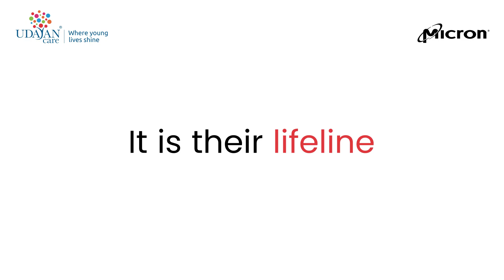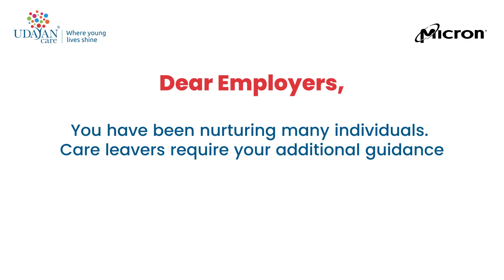Hidden Scars: The Unseen Struggles of Care Leavers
CareForCareLeavers 🌟 Empathy starts with understanding.
Did you know? 🤔 India has around 470,000 children in Child Care Institutions, with a staggering 50,000 becoming care leavers yearly. Many of these young people have faced poverty, abuse, and neglect, leaving them feeling lost and unmotivated. 💔

Our hashtag#CareForCareLeavers campaign aims to raise awareness about these individuals' unique challenges when entering the workforce. We can create inclusive workplaces where they feel supported and valued by fostering empathy and understanding. 🤝

Let's start with Vikram's story. 📖 Adopted by a loving Rajput family, Vikram's journey was challenging. Due to his mischievous nature, he was placed in a childcare institution, where he often grappled with painful memories triggered by questions about his past. 😞

Thanks to the unwavering support of Udayan Care's Aftercare Outreach Program, Vikram received vocational training and found a fulfilling job as a multicuisine chef. 🍽️ Even when faced with a setback – a severe knee injury during training – the team stood by him, helping him overcome both physical and psychological challenges. 💪

By creating inclusive workplaces, we can empower care leavers to thrive and reach their full potential. 🌱